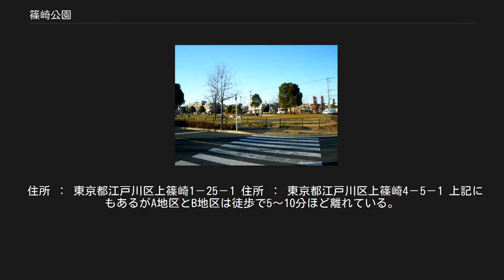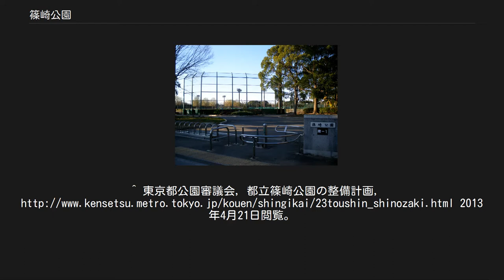篠崎公園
篠崎公園(B地区) 篠崎公園（しのざきこうえん）は、東京都江戸川区にある東京都立の公園である。
上篠崎、篠崎町、西篠崎、谷河内、南篠崎町、鹿骨にまたがる。
（いずれも江戸川区） 当公園の起源は1940年に紀元2600年事業のひとつとして計画された篠崎緑地である。
1942年までに154haが買収されたが、太平洋戦争により整備が中断。
戦時中は高射砲陣地などか置かれ、飛行場も建設された。
戦後は農地改革によって買収済の公園用地をほぼ全て、耕作者に開放した。
 1957年、篠崎公園は163.8haの公園として都市計画決定され、再び用地買収を開始。
北側のまとまった用地を公園として整備し、1967年7月26日に開園した。
しかし対象地域の宅地化が進行したため、1976年に計画面積を一気に86.8haに削減した。
しかしこの削減にあたっても、A地区とB地区を接続する「回廊部分」はかろうじて計画地域に残した。
 2012年2月27日、東京都公園審議会は篠崎公園の整備計画を答申した。
 現在では運動場や多目的広場など約28haが完成しているが、今後もこの答申に基づく整備が予定されており、篠崎町や谷河内近辺のいたるところに篠崎公園用地が点々と存在している。
 公園の江戸川側は江戸川高規格堤防事業の篠崎公園地区として2016年度から事業が始まり、2026年度完成をめどに嵩上げ工事が行われている。
約6.4ha。
完成後は大規模救出救助活動拠点となる。
 当公園はスポーツ施設をはじめ、広い芝山と草地や児童遊園などがあり、周辺住民を中心に多くの人に利用されている。
なお、公園は2箇所に分かれており、江戸川区上篠崎を中心とした地区にある部分をA地区（こちらがメイン）、江戸川区鹿骨付近（実際は上篠崎）にある地区をB地区または鹿骨地区と呼ばれている。
なお、A地区とB地区は徒歩で5分から10分ほど離れた地区にある。
A地区は一級河川の江戸川と隣接しており、河川敷上には篠崎緑地や江戸川グランド、当公園から多少距離はあるが篠崎ポニーランドがある。
これらの緑地地帯とあわせ、当公園は江戸川区東部では貴重な緑地スペースになっており、園内には高さ3メートル以上の高木が6560本、低木が11000株植えられている。
 春には桜の広場で40本の桜を見ることができる。
 毎年秋に開催される江戸川区民まつりの会場となり、この日は多くの人で賑わう。
また、毎年8月第一土曜日に開催される江戸川区花火大会の花火観覧スポットとしても利用されている。
 各スポーツ施設（野球場、テニスコート）は予約制。
 住所 ： 東京都江戸川区上篠崎1－25－1 住所 ： 東京都江戸川区上篠崎4－5－1 上記にもあるがA地区とB地区は徒歩で5～10分ほど離れている。
A地区 B地区 公園・緑地・スポーツ 史跡 商業 公園・緑地・スポーツ 史跡 商業 ^ 1957年建設省告示1689号 ^ 竹内智子 (2007-03), “都市計画篠崎公園を事例とした東京都市計画公園緑地の変遷に関する研究”, 平成19年度日本造園学会全国大会研究発表論文集(25) (社団法人日本造園学会) 70: 653-656, ^ 1976年東京都告示686号。
80ヘクタール近い削減は東京都の都市計画史上最大の削減面積。
^ 東京都公園審議会, 都立篠崎公園の整備計画, 2013年4月21日閲覧。